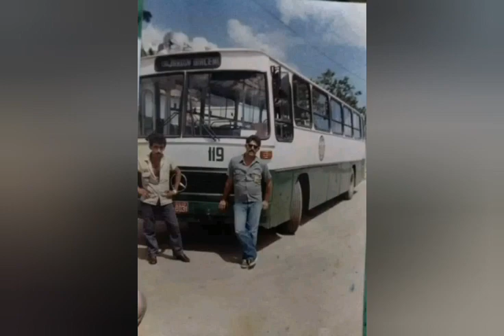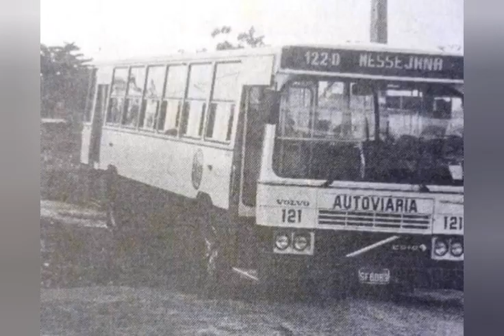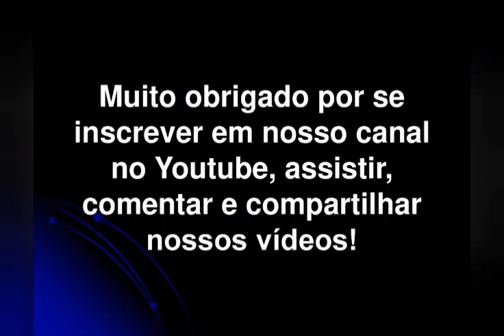ÔNIBUS URBANO: AUTOVIARIA SÃO VICENTE DE PAULO A MAIOR DE FORTALEZA!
Fundada em 27 de novembro de 1951, por Carlos de Albuquerque Lima, a Autoviária São Vicente de Paulo foi uma das maiores empresas urbanas da capital cearense, servindo os fortalezenses por mais de quatro décadas.
No início, obteve a concessão para explorar as linhas do Pirambu e Tirol, dois bairros de Fortaleza onde faltava de tudo, até ruas para os ônibus trafegarem.
No fim da década de 70, a empresa compra a Viação Cruzeiro, passando assim a servir toda a área de Messejana.
Durante a década de 80, adquiriu variados modelos de carrocerias.
No seu auge, foi considerada a maior empresa de transporte e armazenagens do Ceará, transportava mais de 3 milhões de passageiros ao mês, operante em 43 linhas com cerca de 220 veículos e 2 garagens. Sua frota percorria 56 mil quilômetros todos os dias, equivalente a mais de uma volta ao mundo.
Em 1999, morre o fundador da empresa, Carlos Albuquerque. No mesmo ano, a empresa sofre uma cisão dando origem às empresas Rotasol (01) e Rota Expressa (33), que continuou sob o comando de seus descendentes.
Hoje grande parte ainda pertence aos herdeiros com a Viação Vega.

Founded on November 27, 1951, by Carlos de Albuquerque Lima, Autoviária São Vicente de Paulo was one of the largest urban companies in the capital of Ceará, serving the people of Fortaleza for more than four decades. At first, it obtained a concession to explore the Pirambu and Tirol lines, two neighborhoods in Fortaleza where everything was lacking, even streets for buses to travel. At the end of the 1970s, the company purchased Viação Cruzeiro, thus starting to serve the entire Messejana area. During the 1980s, it acquired various body models. At its peak, it was considered the largest transport and storage company in Ceará, carrying more than 3 million passengers a month, operating on 43 lines with about 220 vehicles and 2 garages. Its fleet traveled 56,000 kilometers every day, equivalent to more than one trip around the world. In 1999, the company's founder, Carlos Albuquerque, dies. In the same year, the company undergoes a split giving rise to the companies Rotasol (01) and Rota Expressa (33), which continued under the command of their descendants. Today a large part still belongs to the heirs with Viação Vega.